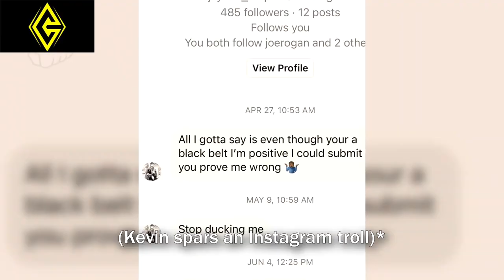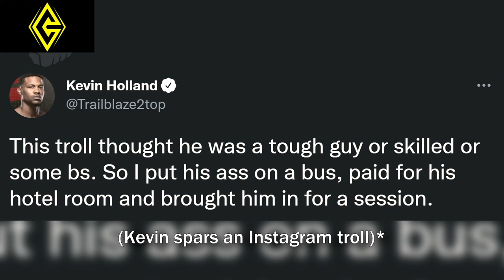Kevin Holland FUNNIEST MOMENTS OF ALL TIME PART 1